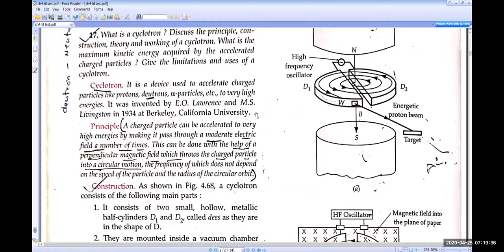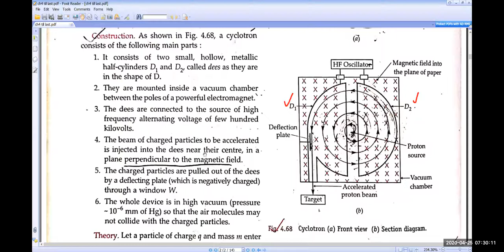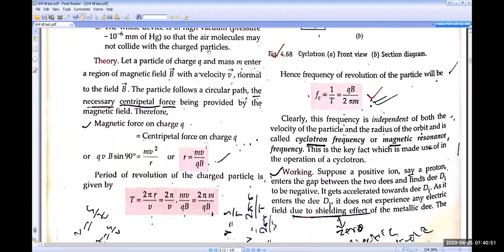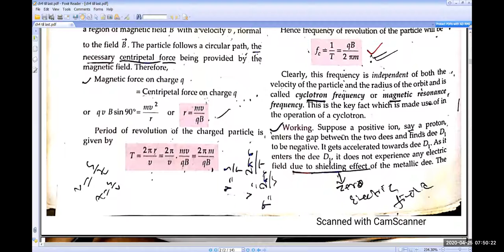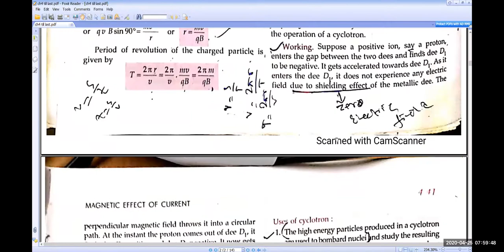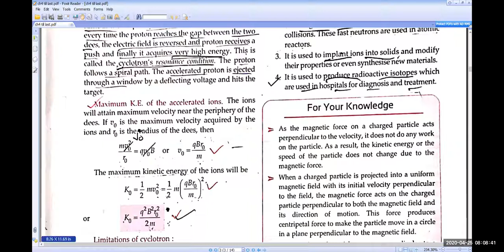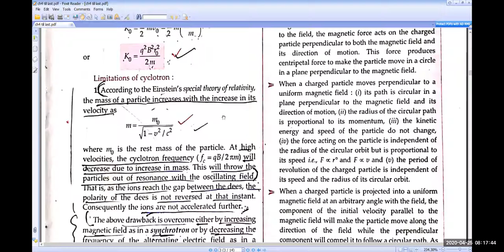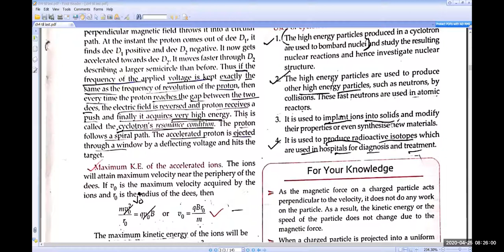Cyclotron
Physics Class XII CBSE
Chapter : Magnetic Effect of Current